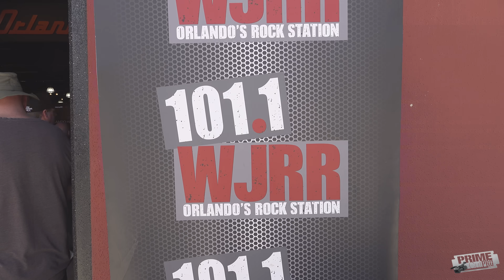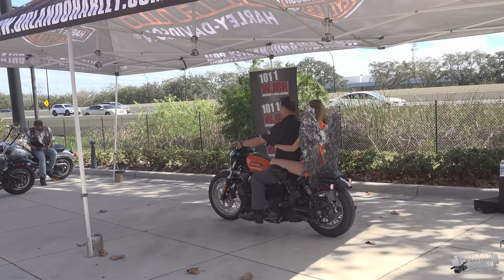Chromecoming 2024 at Historic Orlando Harley Davidson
We check out the brand new 2024 Harley Davidson models in style  in Orlando, Florida at  the  Historic Orlando Harley Davidson.   Go behind the scenes with us as we film the Florida finest bikini models in the shop and watch the first round of the contest.  More to come!
Great tune up for Daytona Bike Week!
Watch in 4k!
Event:
Chromecoming 2024
Harley Davidson Model release party
Location:
Orlando, Florida